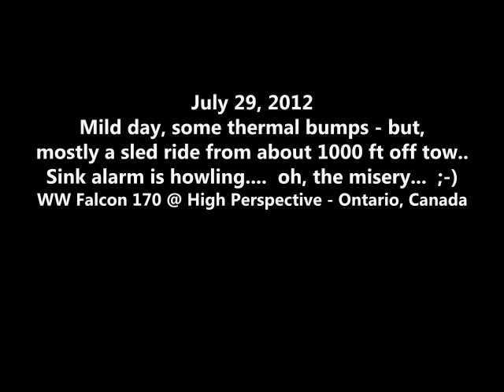July 29 Hang Gliding 2012 - Transition releases day 8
Glider is a WW Falcon 170 - 56th tow flight, 20th transition release - Decided to do a stripped down video with no music. this is what a sled ride sounds like. The weather was decent for flying during parts of the earlier afternoon, but slowed through the day- sink air was the unfortunate part of this flight...but a decent head wind for launch, got to 1000'. Thermals were popping near the ground for some landing setup fun.